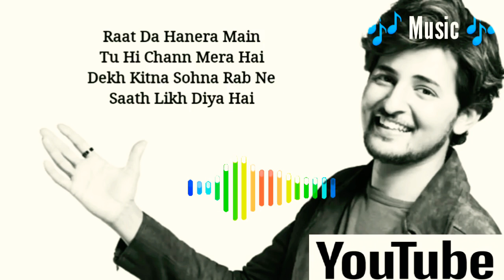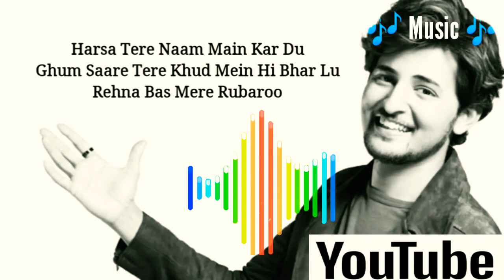Tu mileya(Lyrics🥰) | With instrumental || Dashan Raval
Song - Tu Mileya

            Tu Mileya (Lyrics):

Mainu Rab Mileya, Sab Mileya
Jab Tu Mileya Mainu
Mainu Haj Mileya, Raz Raz Mileya
Mainu Jab Mileya Hai Tu

Mainu Rab Mileya, Mainu Sab Mileya
Mainu Haq Mileya, Rooh Tak Mileya

Tera Hona Ek Sapna Lagda
Bas Ik Tu Hi Apna Lagda
Tere Bina Hun Nai Jee Lagna Ve

Oh Sohneya, Mere Sohneya
Mainu Nai Jeena Tere Bina

Tu Hi Tu, Tu Hi Tu
Tu Hi Tu, Tu Hi Tu Hai..

Oh Tu Hi Tu, Tu Hi Tu

Raat Da Hanera Main
Tu Hi Chan Mera Hai
Dekh Kitna Sohna Rab Ne
Saath Likh Diya Hai

Aab Ye Khaab Toote Na
Saath Ab Ye Chhoote Na
Kashke Tu Thaam Lena Piya

Harsa Tere Naa Main Kar Du
Ghum Saare Tere Khud Mein Hi Bhar Lu
Rehna Bas Mere Rubaroo